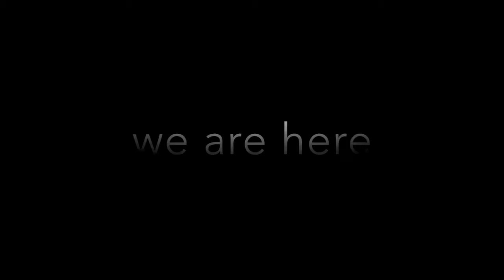Karma Yoga for Charity Event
BALI YOGIIS YOU ARE AWESOME!
Venue: Pranava Yoga Studio, Canggu